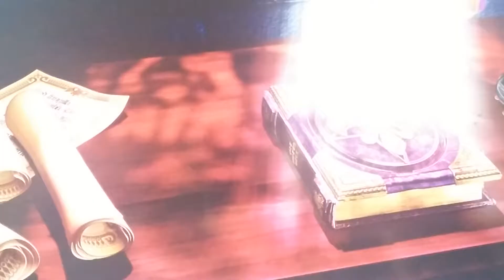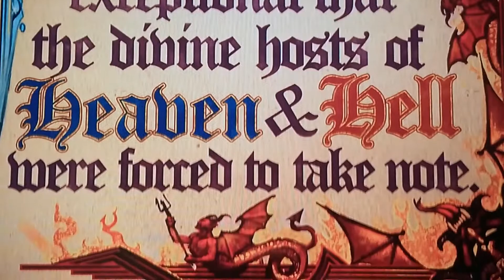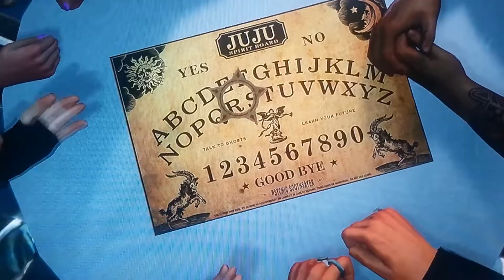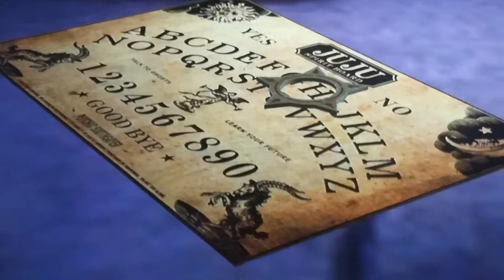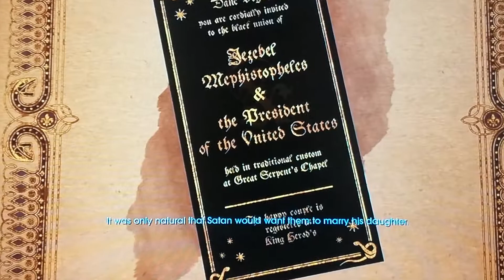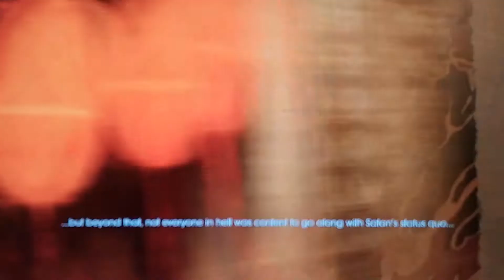Saints Row:Gat Out Of Hell #1